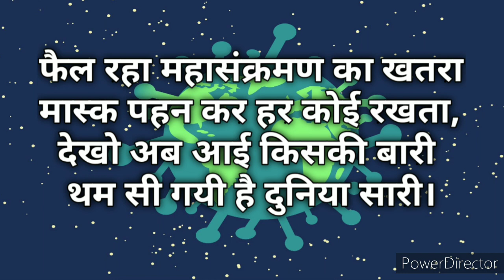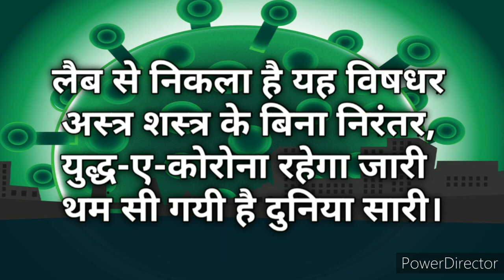कोरोना वायरस पर कविता।poem on corona virus। Coronavirus par kavita in hindi।shandar study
कोरोना वायरस पर कविता।coronavirus par kavita।corona virus par kavita in hindi।poem on corona virus। shandar study

topics covered-:
1) कोरोना वायरस पर कविता
2) कोरोना वायरस पर कविता हिंदी में
3) covid 19 par kavita in hindi
4) coronavirus par poem
5) poem on coronavirus in hindi written

👉 playlist of all essay related to corona virus,corona warriors and lockdown/slogans

poem and slogan-

Hi
I'm palak sharma and this is my channel Shandar study. Subscribe this channel for all type of essay, letter, speech, slogans, anuched, samvad lekhan, poem, application in Hindi, English and Sanskrit...

aaj ki video ka topic hai poem on corona virus